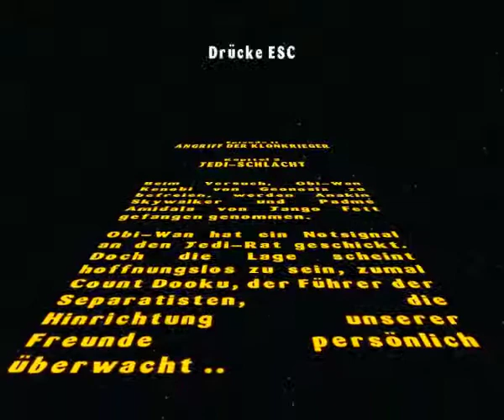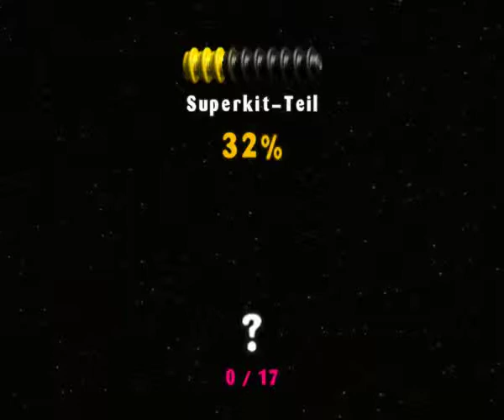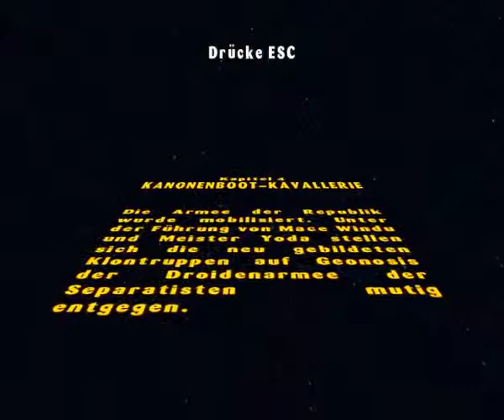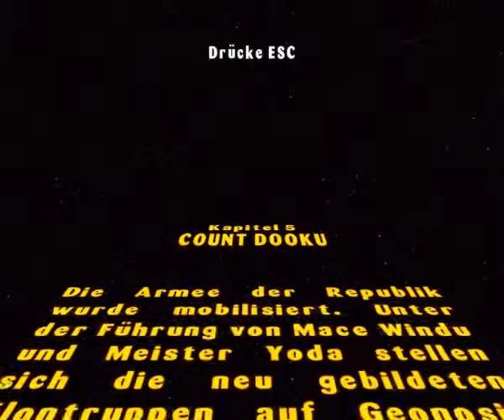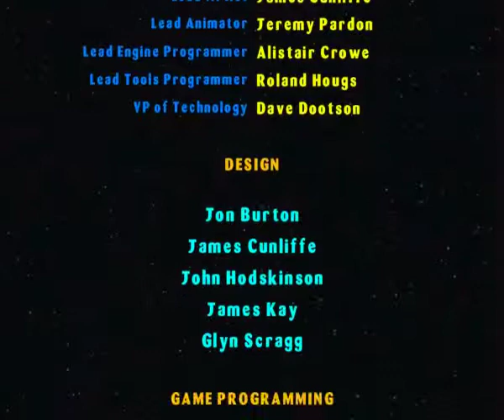Let`s play Lego Star Wars *blind* - Der kann nicht normal laufen #6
Hier mein 2. Let's Play.
Es sollte weniger Fehler beinhalten als mein Erstes. Ich habe es aus Empfehlung von einigen Freunden Let's playt. Vielen Dank an Thorsten für das Spiel.